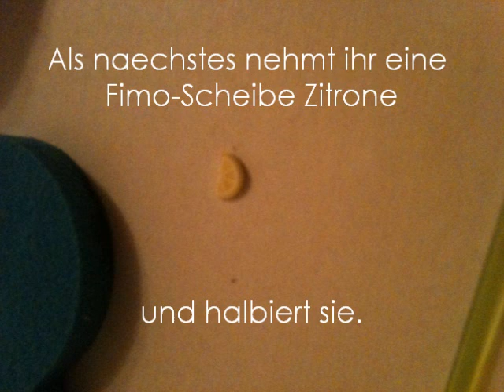[Tutorial: Nail Art] Limonade + Coconut Kiss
Sobald ich eine neue Kamera habe, mache ich auch richtige Videos. Nicht sowas nur mit Bildern.